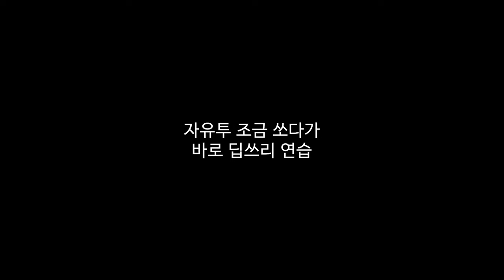농구 딥쓰리 NBA 3점슛 연습 Deep three practice